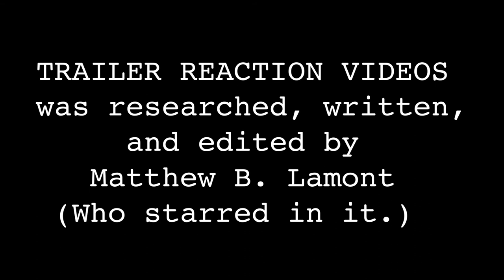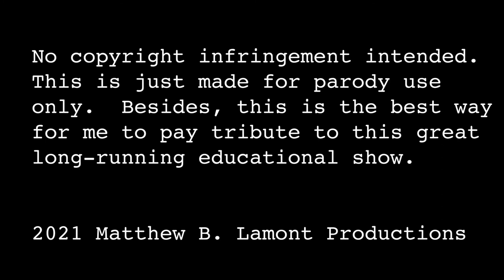STREET GANG: HOW WE GOT TO SESAME STREET - Trailer Reaction Video.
It is time to take a look at another trailer.  This one is another SESAME STREET documentary.  It is called STREET GANG: HOW WE GOT TO SESAME STREET.  Based on the book by Michael Davis called STREET GANG: A COMPLETE HISTORY OF SESAME STREET.  This film is coming to theaters and OnDemand.  Yes, like my previous video, it is an affection parody.  From beginning to end, you will have a blast.